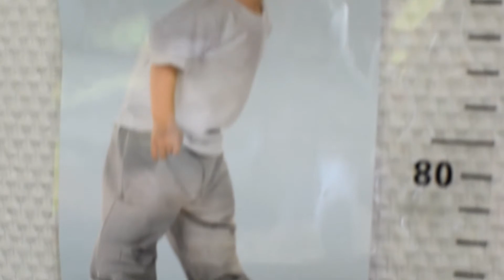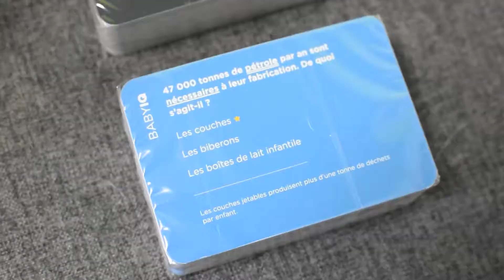👶 BABY SHOWER : Quels cadeaux offrir ?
👇 Quels cadeaux offrir à une baby shower ?

Qu’est ce qu’une baby shower ?
Ce concept nous vient tout droit des Etats-Unis. Il s’agit d’une fête prénatale qui s’organise généralement entre le 7ème et le 8ème mois de grossesse. L’idée est de célébrer l’arrivée future du bébé et la nouvelle vie de Maman qui se profile à l’horizon. Au programme de cet événement, qui se déroule généralement en après-midi : jeux, petits gâteaux et déballage de cadeaux ! Le tout dans une décoration acidulée.
A cette occasion, certaines mamans en profite pour découvrir ou annoncer le sexe du bébé. Certaines fêtes prénatales sont organisées spécifiquement sur cette annonce. Il s’agit alors d’une Gender Reveal Party !

Top 3 des cadeaux à offrir à une baby shower
Si vous ne souhaitez pas suivre la liste de naissance que les parents auraient diffusés en amont, je vous propose 3 idées cadeaux qui sont des valeurs sûres. Des cadeaux qui ne sont pas indispensables, mais qui le deviendront par leur utilisation et par la personnalisation qu’on leur apportera.

1. Kit pour empreinte pieds et mains
Cette idée cadeau plaira à coup sûr, sans aucun doute ! Ici, le kit est accompagné d’un cadre dans lequel vous pourrez également afficher la photo de bébé.
Rapidement après la naissance du bébé, il vous suffira de préparer la pâte dans laquelle il faudra apposer un pied ou une main du nouveau né. Une fois sec, il faudra placer l’empreinte dans son emplacement dans le cadre.
Un cadeau décoration et sentimental qui vous permettra de garder un souvenir de sa toute petite taille de nouveau né.

2. Veilleuse pour bébé
A première vue, il s’agit d’un cadeau pour bébé, mais ce dernier dormira quoi qu’il arrive, qu’il y ait de la lumière ou non. Il en aura davantage besoin lorsqu’il sera un peu plus grand.
En revanche, dans les premiers mois de bébé, il s’agit d’un accessoire très utile pour les parents pour éviter d’allumer toutes les lumières lorsqu’ils rentreront dans la chambre du bébé endormis.
La veilleuse que j’ai dénichée est fabriquée en Allemagne et dispose d’une fonction 5 minutes qui permet à votre veilleuse de s’éteindre automatiquement une fois ce temps écoulé.

3. Toise porte-photos bébé
Dans toutes les familles, il y a un coin de porte ou un pan de mur sur lequel on vient noter la taille des enfants années après années. Pour ajouter un peu de personnalisation à cette tradition, j’ai trouvé une toise dans laquelle on peut ajouter des photos. Pour voir visuellement l’évolution de bébé qui devient tour à tour enfant, ado et adulte !

Animation pour une baby shower
Pour animer votre après-midi de baby shower, je vous conseille le jeu Baby IQ !
Il s’agit d’un jeu tout simple de questions / réponses avec plus de 400 interrogations, abordant tout l’univers de la maternité et de bébé. Qui sera le plus incollable sur l’univers de la naissance ?

Si vous souhaitez organiser une baby shower surprise pour l’une de vos amies, je vous invite à regarder notre précédente vidéo sur les anniversaires surprises. Le thème est très proche et on peut appliquer les 10 principes énoncés dans cette vidéo à la baby shower. Après avoir regardé cette vidéo, vous ne louperez aucune étape clé !

A la semaine prochaine pour un nouveau Matin Malin !

0:00​​​​ Invitation Baby Shower
0:35 Qu’est ce qu’une Baby Shower ?
1:37 Liste de naissance ou cadeau spontané ?
2:25 Top 3 des idées cadeaux qui ne sont pas sur les listes de naissance
2:45 Cadre Photo empreinte pied pour bébé
3:08 Veilleuse renard César
4:00 Toise porte-photos bébé
4:54 Jeu baby IQ
6:02 Vive les baby shower !
7:02 Organiser une baby shower surprise